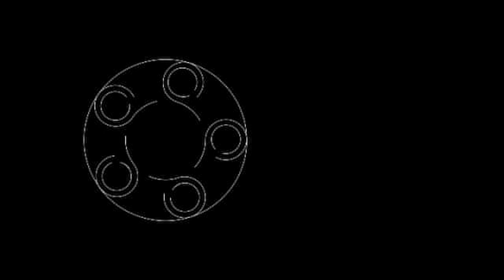Duke Ellington, The Suites by CALEFAX, Tony Overwater & Wim Kegel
Duke Ellington, The Suites
The River, Such Sweet Thunder
arranged by Raaf Hekkema

Performance by CALEFAX, Tony Overwater (double bass) & Wim Kegel (drums)

Recorded live at the International Duke Ellington Conference 2014
Blue Note, Conservatory of Amsterdam

Audio Mix & Recording: Arjan van Asselt
Camera & Edit: Studio Press Play